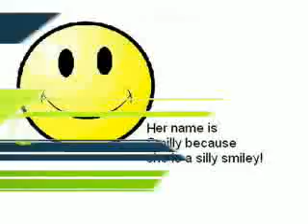Help Smilly!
Hey everyone! I have a new friend. Her name is Smilly =P! That's her name because she is a Silly Smiley! I got this idea because my friend made a "Little Buddy" and I won the contest to pick the name! I am soo glad that I named "Little Buddy" Smiles! So Smiles and Smilly could be friends! Now, can YOU make a video supporting Smilly? You can make friends for her, or just make a video making her feel at home. Thanks!